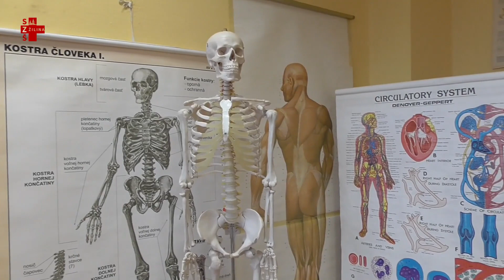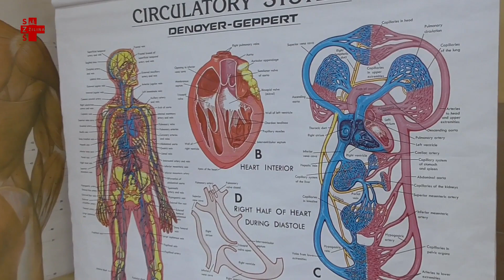Súťaž o VAU II SZŠ Žilina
VYHRAJTE PRE SVOJU ŠKOLU VIRTUÁLNU ANATOMICKÚ UČEBŇU!
Aké svaly má človek v tele, kadiaľ prechádzajú cievy či z koľkých častí sa skladá kostra sa môžu učiť študenti stredných zdravotníckych škôl v 3D priestore. V súťaži, ktorú organizujeme spolu s partnermi Samsung a Virtual Medicine, totiž môžete pre svoju školu získať zriadenie virtuálnej anatomickej učebne (VAU učebňa).

Následne prebehne od 20. marca na webe online hlasovanie o TOP 5 prihlásených videí, z ktorých vyberieme víťaza. Čo tvorí virtuálnu anatomickú učebňu?
- 16 VR setov: Gear VR s kontrolerom a Samsung Galaxy S8
- 1 x Google Chrome cast (umožňuje zrkadlenie obrazu z VR na obrazovku, z 3D do 2D, umožňuje zapojenie celej triedy)
- 1 x 65 palcová obrazovka Samsung
- licencie na aplikáciu Human Anatomy VR pre stredné školy.